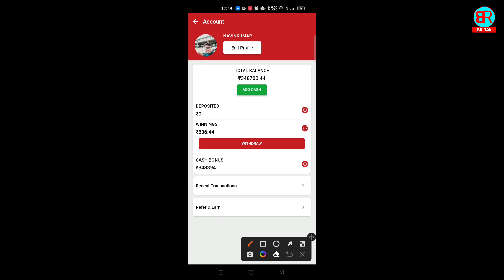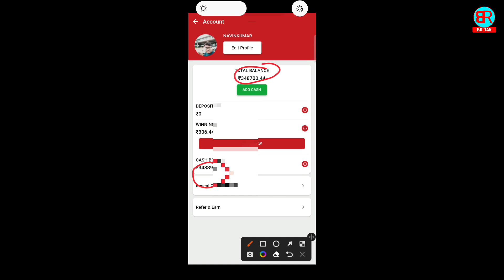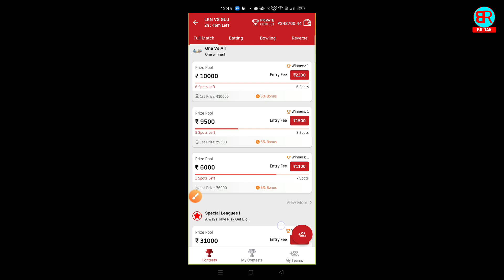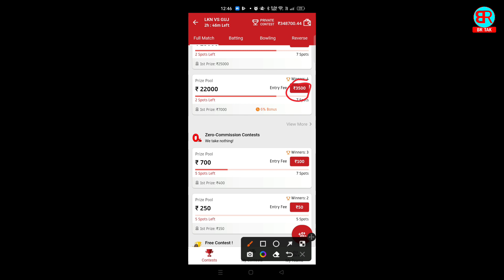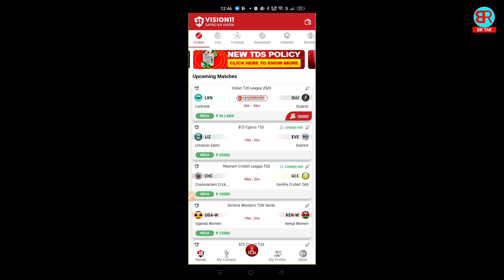vision 11 me bonus kaise use kare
By,
NAVIN KUMAR

______________________BR TAK______________________

✅Refer Code:- NAVIN9967503

vision 11
vision 11 bonus kaise use kare
how to use cash bonus in vision 11
vision 11 verify account
vision 11 par cash bonus kaise use kare
vision 11 500 bonus kaise use kare
vision 11 ka bonus kaise use kare
how to vision 11 cash bonus
BR Tak